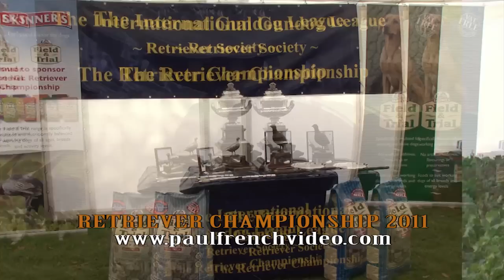2011 IGL Retriever Championship highlights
Watch a clip from the DVD of the 2011 IGL Retriever Championship held at Nevill Holt Estate, Leicestershire on the 5th, 6th & 7th December 2011 filmed and produced by Paul French Video.